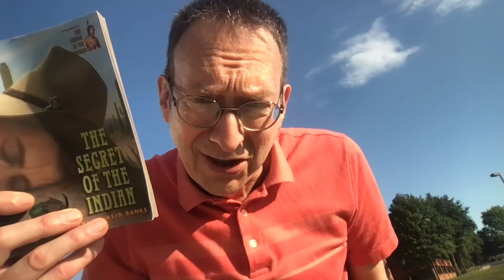The Secret of the Indian 11